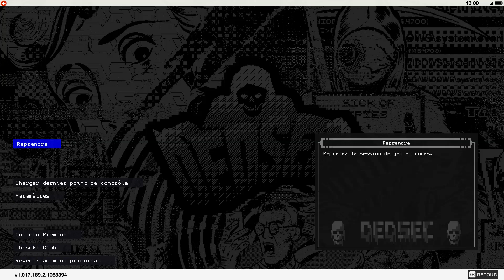fin, parti 2 : Let's play watch dogs 2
Et oui, c’est déjà la fin de cette série et de ce jeu, que j’ai aimé tout comme le premier. J’espère que ça vous aura aussi aimé cette série et le jeu. On se retrouve bientôt pour une nouvelle série
Bonne vidéo